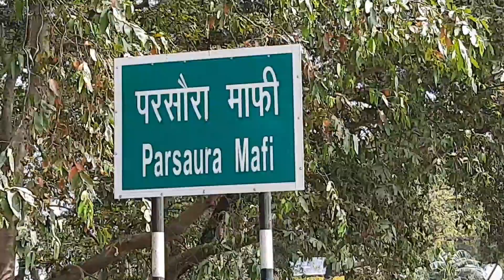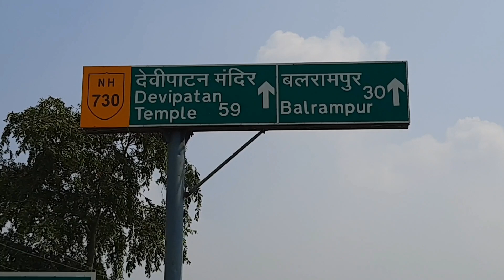My village to parsaura mafi | Full vlog..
Hello friends
My name is Brijesh kumar

Parsaura bazar Distt shrawasti me padta hai aur parsaura bazar ikauna se 7 kilomiter ki duri per sadak ke bicho beech me padta hai.

Aur shrawasti Distt ka bahut femas mandir seeta dwar bagal me hi pad jata hai.

Seeta dwar me 5 din ka bahut bada mela bhi lagta hai jisko bahut door, door se log dekhne aate hain.

Yah din aur rat me barabar rahta hai.

Parsaura bazar ka Sahi name Parsaura mafi hai.